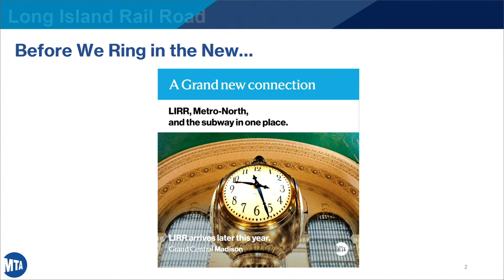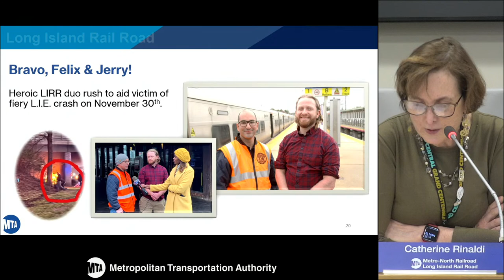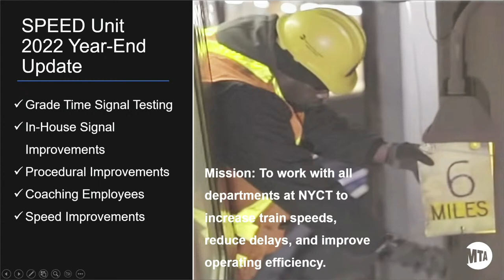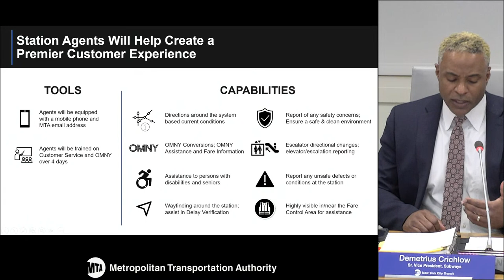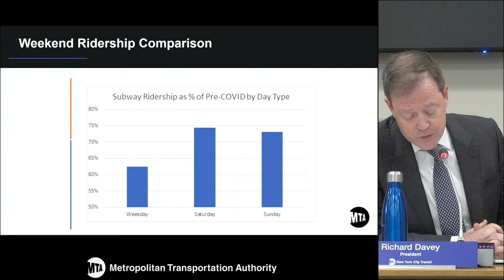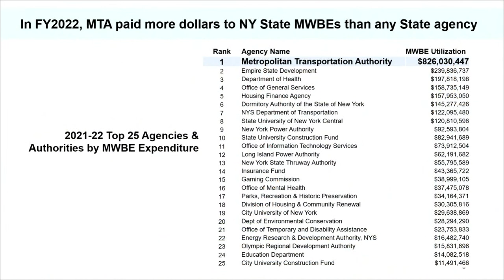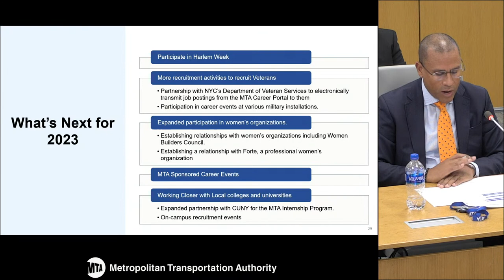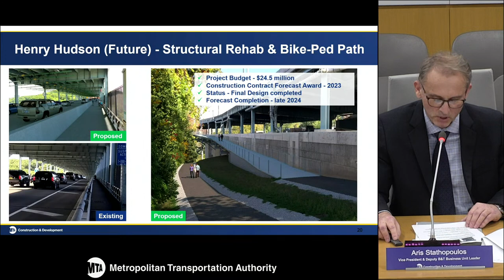MTA Committee Meetings - 12/19/2022